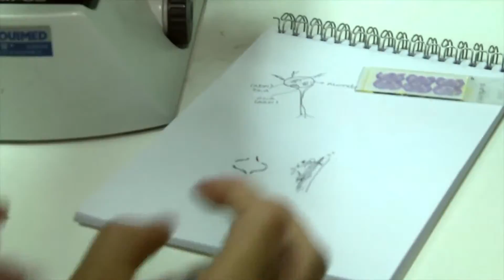Semana de la Ciencia y la Tecnología en Magallanes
Charlas, talleres, trabajos prácticos en laboratorios son solo algunas de las actividades que formaron parte de la celebración de la Semana Nacional de la Ciencia y la Tecnología en Magallanes.